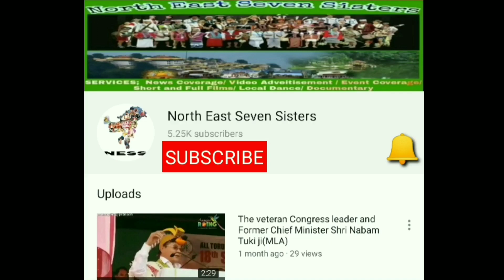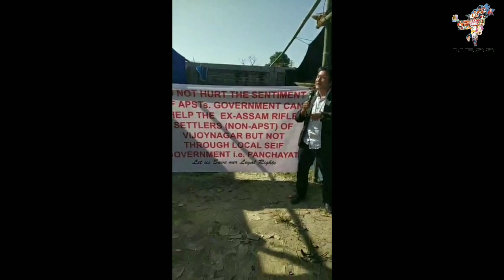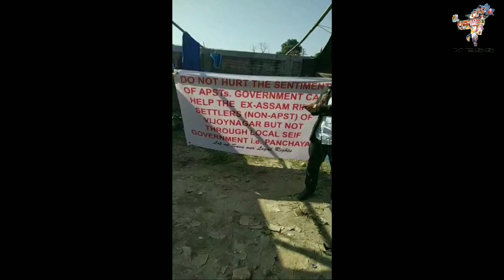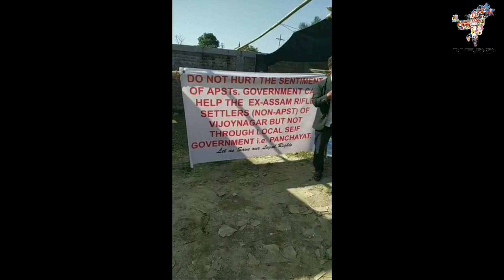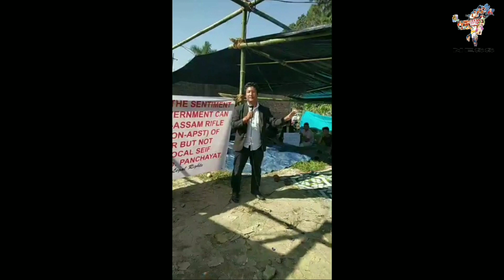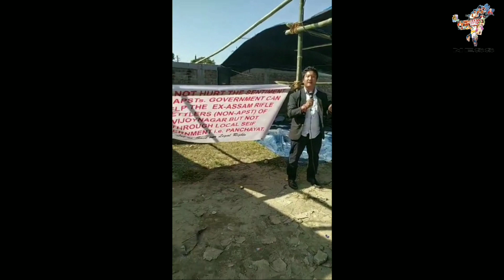Dear protesters, you are not aggrieved candidates.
Dear protesters, you are not aggrieved candidates. You appeared against district quotas without complaints then, and also appeared interviews without complaints then, that means you accepted districtwise quotas and also conduct of interviews.
And now, you are making drama only because you have been rejected and you could not compete with your own district candidates. If you were selected, you will not complain about quota & interviews. Now, you are complaining. very shamelss & selfish. And you want to snatch the quotas of other districts.

These protesters mostly from Aalo, Pasighat, Ziro, etc want to snatch the quotas of other districts like Capital, P/Pare, KK, KD, EK, Kamle, U/Subansiri, Anini, Anjaw, etc where vacancies were not filled up as less candidates from these districts qualified in written exam. Really, very shameless demands.

Tik tok ; northeastsevensister